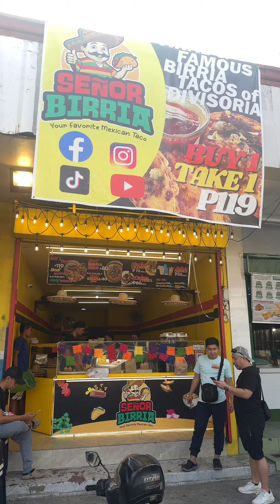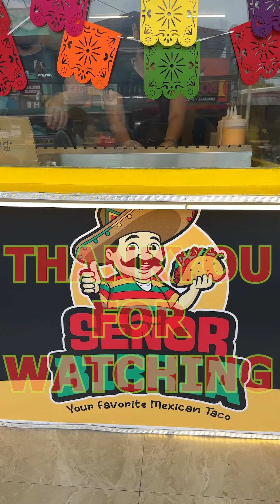NAPAKA MURA at MAPAPA MURA KA SA SOBRANG SARAP na BUY 1 TAKE 1 na Señor Birria Las Piñas